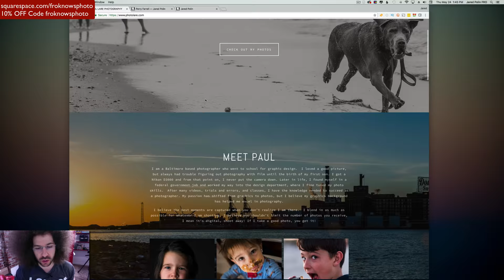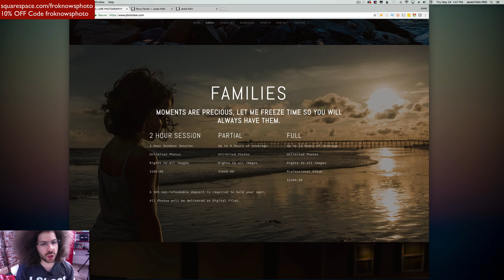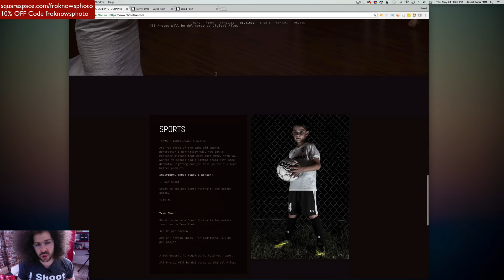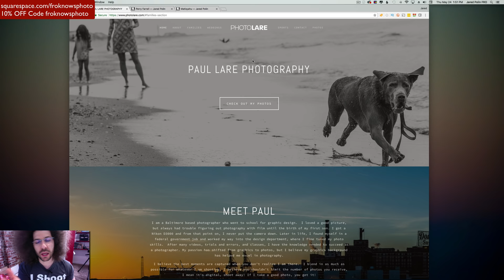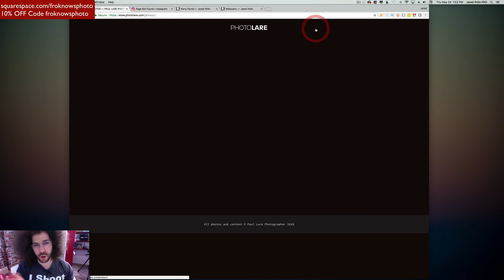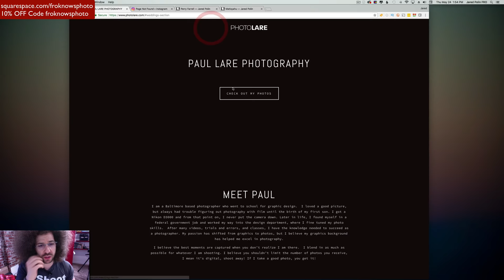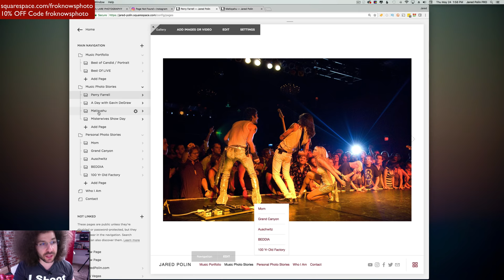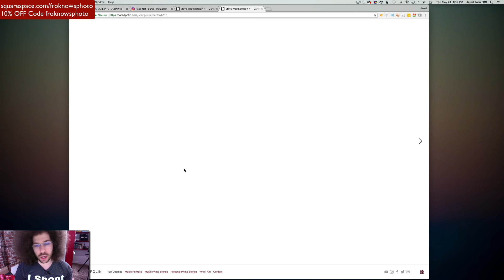We NEED to Talk About This Photographers Website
We need to talk about this photographers website and what could be done to make it better.